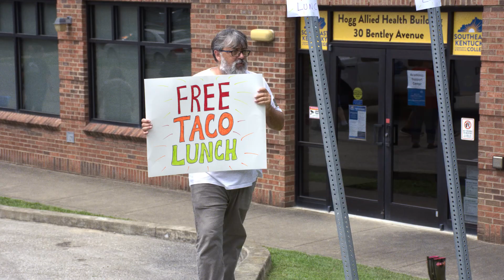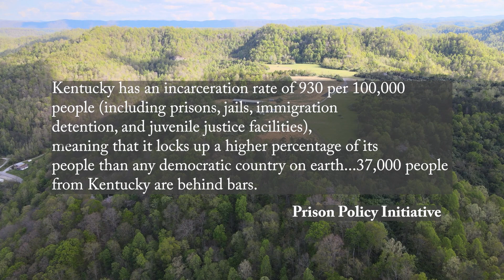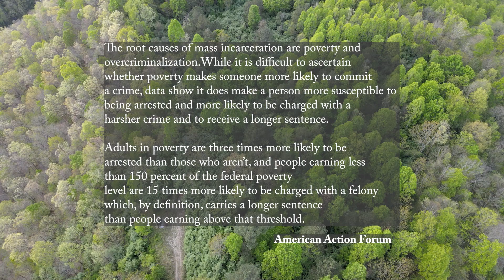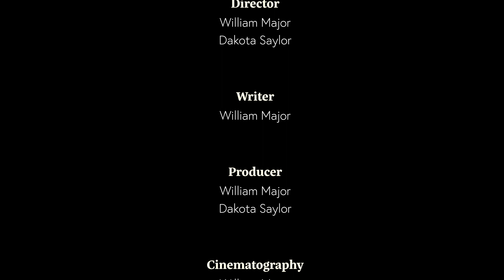Proposed Letcher County Prison: Appalachia Deserves Better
In the heart of Roxana, Kentucky, a battle brews over the proposed construction of a $500 Million dollar 1,400-bed prison on a former surface mine, serving as the battleground for opposing visions of economic development. Drone footage shows the proposed prison site, which is on a reclaimed mountain top removal site that has taken 50 years to heal. As Appalachia navigates its path forward, it's imperative to recognize that true progress lies not in the expansion of the carceral state, but in the cultivation of its inherent strengths. With its majestic mountains, rich musical heritage, and vibrant cultural tapestry, Appalachia beckons towards a future defined by resilience, compassion, and solidarity.

Special thanks to Dakota Saylor and Mitch Whitaker.